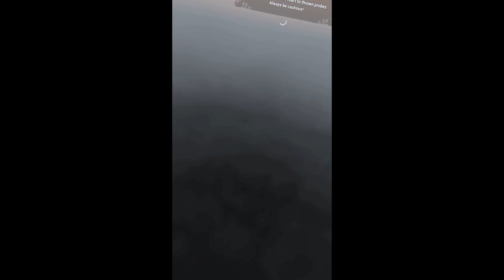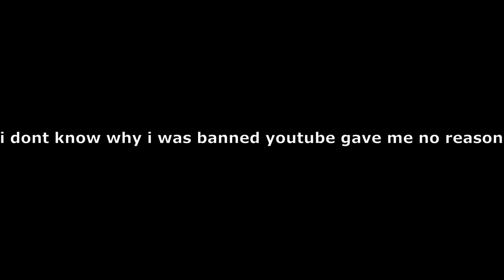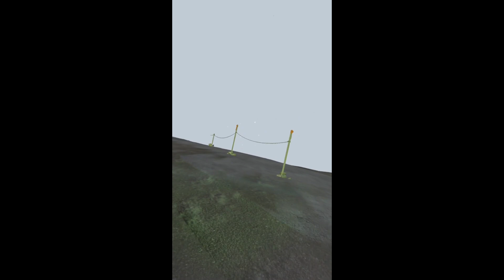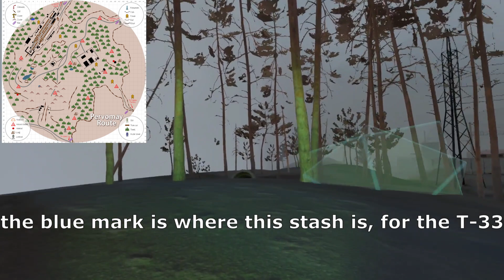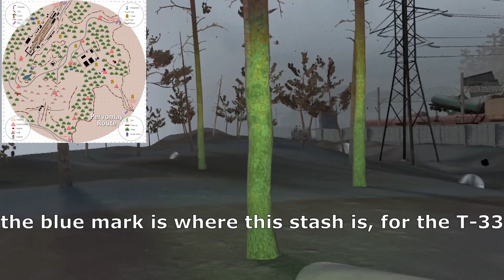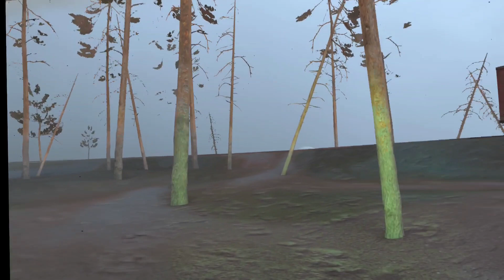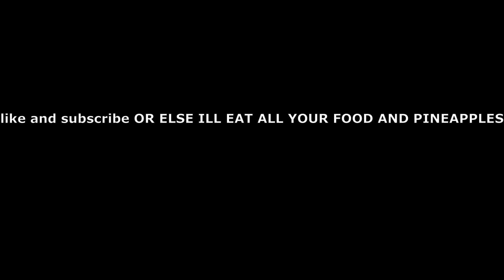Into The Radius RD NO VANNO Episode 6